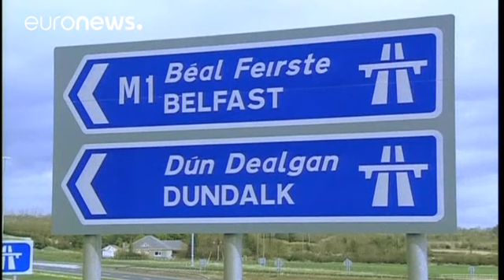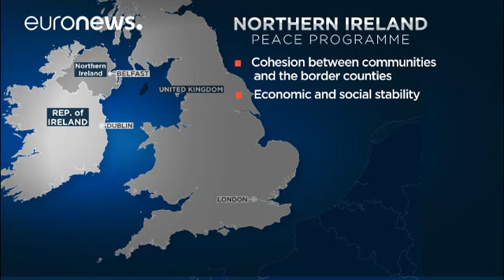Brexit: la questione irlandese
La Brexit non stravolgerà gli equilibri tra Irlanda e Regno Unito. Nell'incontro con il primo  ministro irlandese giovedì Juncker ha affermato che l'Unione europea lavorerà per mantenere  le frontiere permeabili nel nord dell'Isola e garantire il processo di pace.

"Non vogliamo confini rigidi tra Irlanda del Nord e la Repubblica d'Irlanda", ha chiarito il Presidente della Commissione europea. "Vogliamo che l'accordo del Venerdì Santo non sia messo a rischio e vogliamo che le frontiere terrestri…